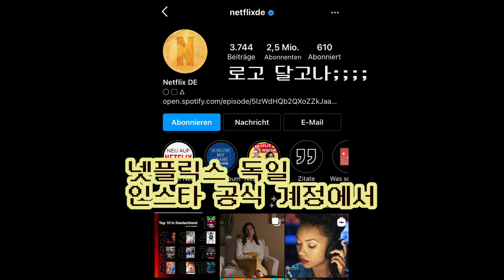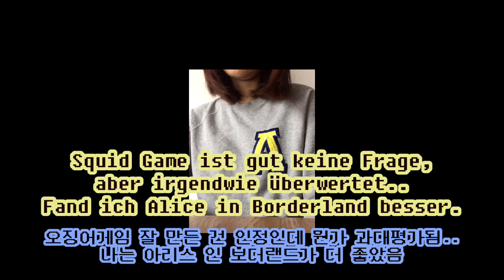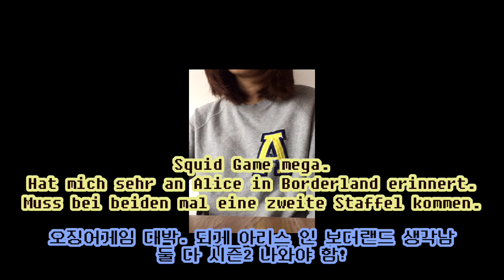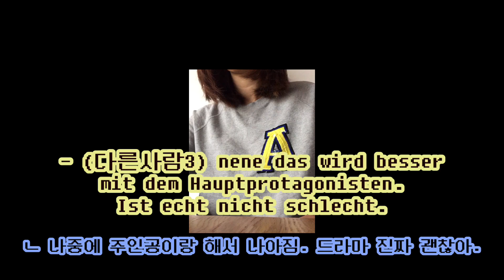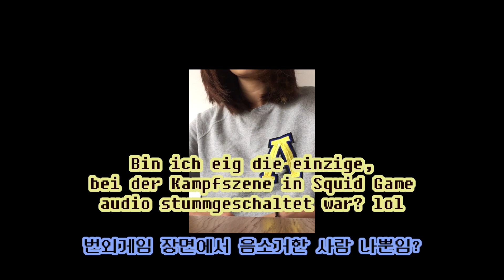독일 넷플 공식 계정에서 오징어게임 관련 독일어 댓글 읽어보기